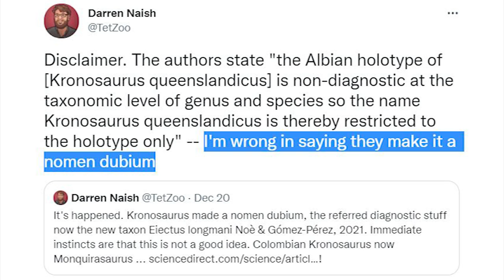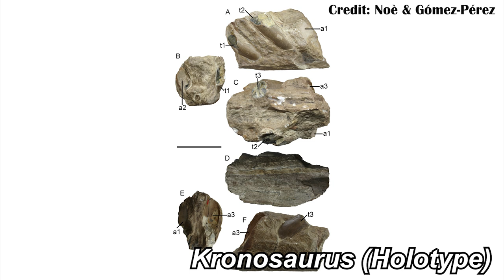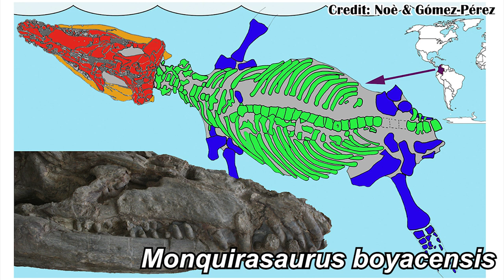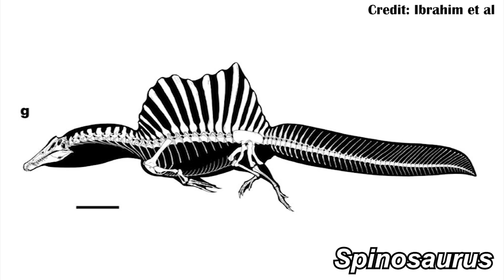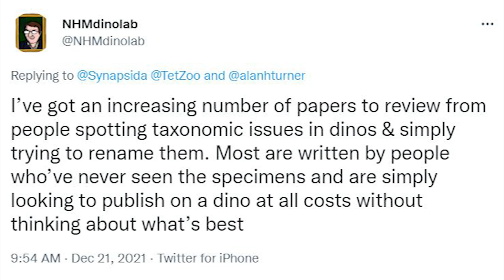What's going on with Kronosaurus?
There's been a lot of discussion about one of Australia's most famous fossils, Kronosaurus. It seems some fossils of it are actually different animals, and the original isn't very complete. So what does this mean for this icon of Australian paleontology?